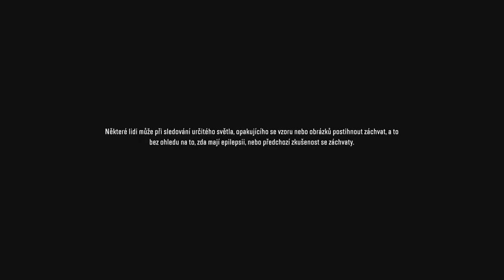SnowRunner | #12 | PS5 | Gameplay | No Commentary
Priprav sa na nepoznané offroadové zážitky! V hre usadneš za volant výkonných vozidiel a pokúsiš sa pokoriť extrémne prostredia s najvyspelejšou simuláciou terénu v histórii.
Ovládaj 40 vozidiel značiek ako Ford, Chevrolet či Freightliner a otlač svoje pneumatiky do terénu divokého otvoreného sveta. Prekonávaj bahno, rozbúrené vody, sneh a zamrznuté jazerá pri plnení riskantných kontraktov a misií.
Rozširuj a prispôsobuj svoj vozový park pomocou množstva vylepšení a doplnkov vrátane zvýšeného satia (šnorchla) do hlbokých vôd alebo reťazí na zasnežené pláne.

Celkom získané trofeje 3/38.